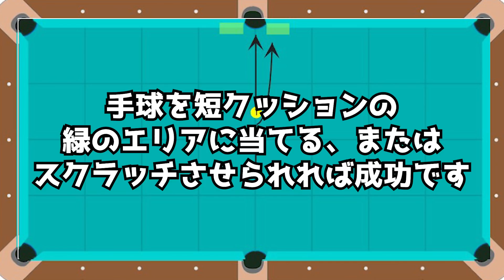【ビリヤード】C級女子が真っ直ぐの押し球を練習する！的球を置いて入れる厚みの意識を改善〜ビリヤードドリル024〜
今回は、ビリヤードドリル（書籍）の024、ストレートショットの5つ目の練習です。

サイドポケットに的球をポケットして、手球をスクラッチさせてみましょう。スクラッチさせるには手球の上を撞くことと、的球に真っ直ぐ当てることが重要です。是非やってみてください。

↓↓ビリヤードドリルはこちらから購入できます↓↓
・Amazon

◆たっくんと黒子のお店はこちら(現在はAlvisグッズを販売中)